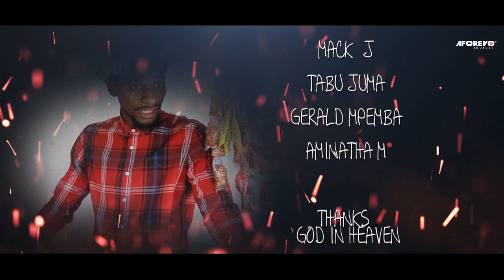Swahiba - Latest Swahili Bongo Movie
Filamu hii ya bongo movie imewashirikisha Andrew Mwagama, Tabu Juma, Gerald Mpemba na wengine

Aforevo Title: Swahiba